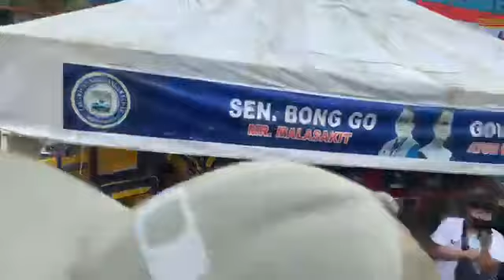The Good Caravan Here in Borongan City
LIVE: Borongan City, Eastern Samar Motorcade!